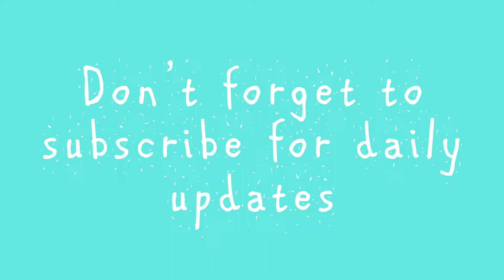Bossy Toddler Daily Vlog 2.1.18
Alexa had fun making her Lady bug craft but also had a bit of a bossy day.

You can check out how to make this lady bug craft on my Channel Berry Mama Drama.

Hope - 13
Cailyn - 10
Alexa - 3
The Dog: Maverick - 8 year old Golden Retreiver

👋Welcome to Not So Tiny Timms!👋
We're a military family currently stationed overseas in Germany. We 're daily vloggers sharing our daily life 1 video at a time. Through the good and bad we film it for our YouTube Family.